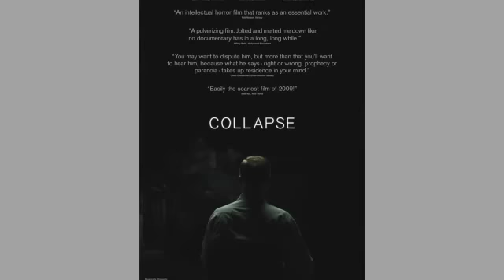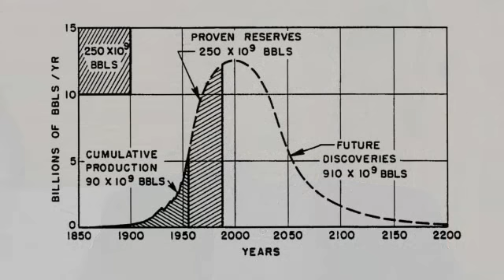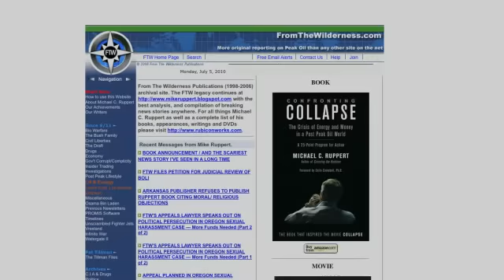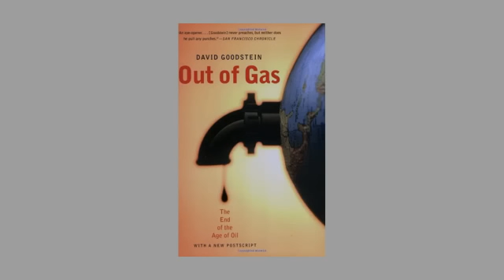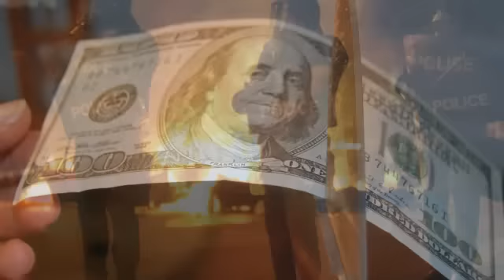An Interview with Michael Ruppert (Extended)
Michael C. Ruppert, Author of Confronting Collapse, talks about oil prices, the immanent disruption of society, and the "lifeboats" he's seen so far.

In Confronting Collapse, author Michael C. Ruppert, a former LAPD narcotics officer turned investigative journalist, details the intricate connections between money and energy, including the ways in which oil shortages and price spikes triggered the economic crash that began in September 2008. Given the 96 percent correlation between economic growth and greenhouse gas emissions and the unlikelihood of economic growth without a spike in energy use, Ruppert argues that we are not, in fact, on the verge of economic recovery, but on the verge of complete collapse.